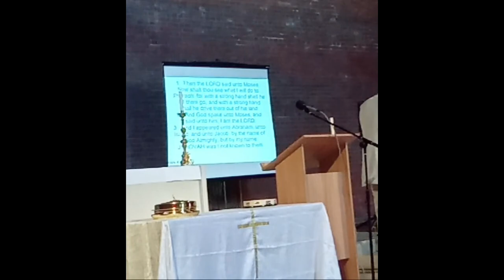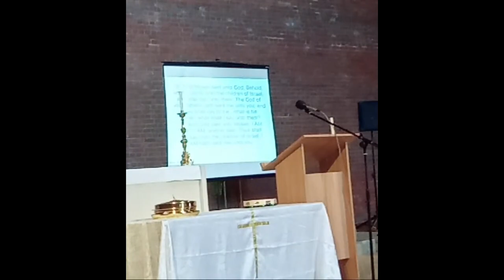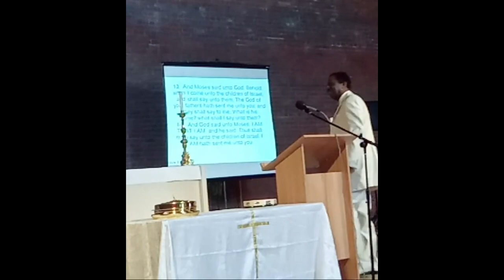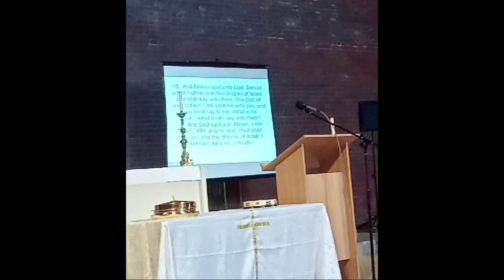PCGT Sunday communion service 07 05 2023 (PLEASE LIKE, SHARE & SUBSCRIBE TODAY)